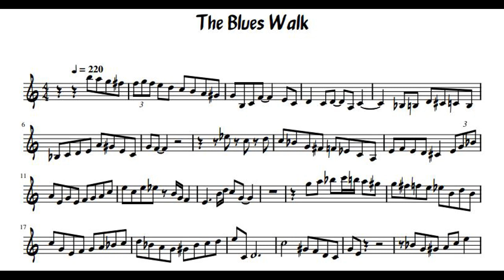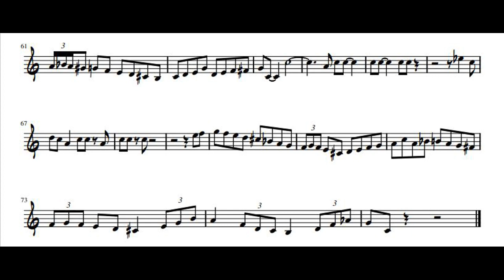Transcription of Clifford Brown's Trumpet Solo - "The Blues Walk"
"The Blues Walk" by Clifford Brown
Album - "Clifford Brown and Max Roach" (1954)